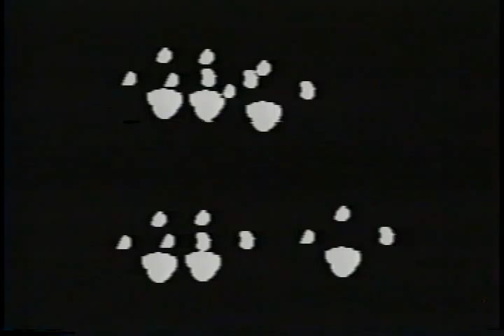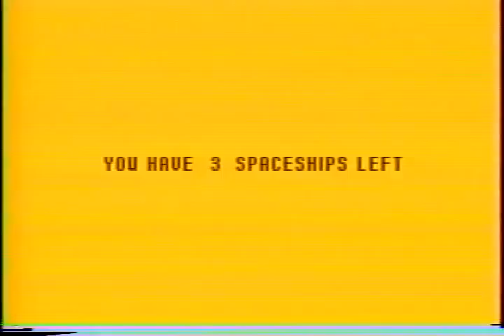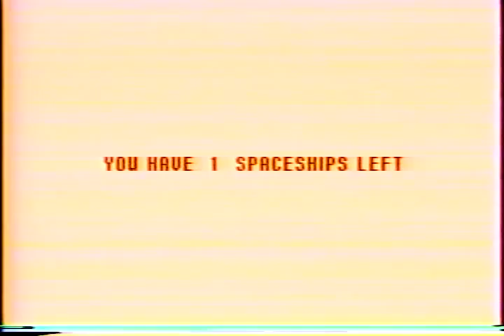"couch mare!"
Using ZGrass software with 10 frames per 5 1/4 floppy disk, "couche-mare!" is still frame animation of an inner city kid's imaginative nightmare!  Produced at the School of the Art Institute of Chicago. (c) 1983 Robert Johnson, Jr.